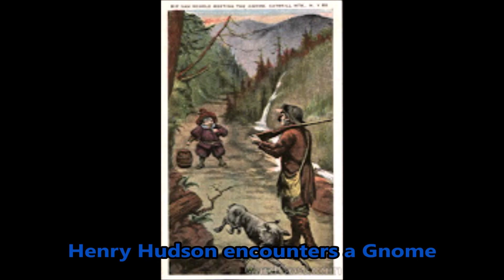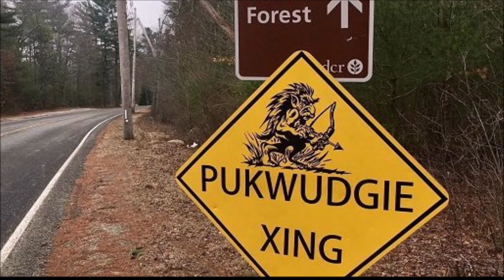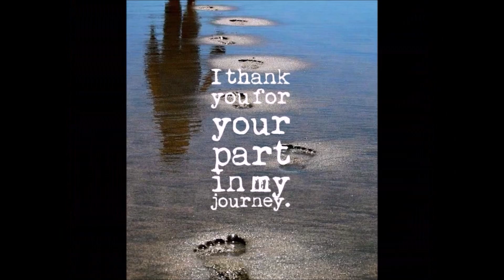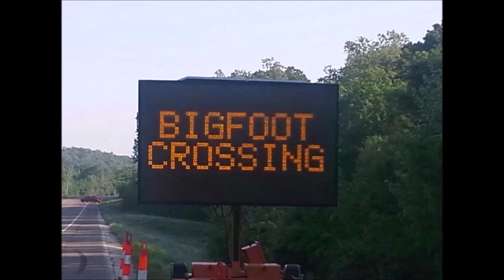World Bigfoot Radio #87 pt. 2 ~ Lone Star Pukwudgies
The conversation with Brett continues, as he recounts his other encounters with these little monsters, and Robyn Moonshadow also joins us to give us more information on these tiny terrors, their relatives, and how to best defend agasinst them! PLEASE HELP ME CONTINUE TO BRING THESE PROGRAMS TO YOU, SEND SUPPORT TO: PAYPAL.ME/WORLDBIGFOOTCENTRAL. You can also support the show by purchasing from MYCTFOCBD.COM/DUKESULLIVAN for high quality CBD products, a portion will go to help fund this show. Contact DUKE @ . THANK YOU to all the viewers and supporters of this show, YOU are the ones who keep bringing this show to everyone else!